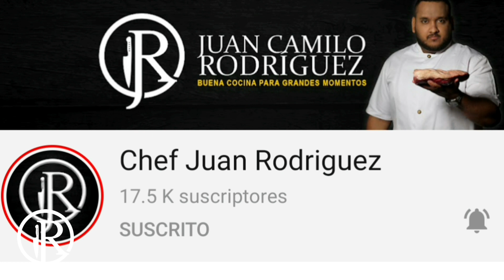ACEITE ACHIOTADO / ACHIOTE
Como vamos salvajes ?
en este video les enseñaré como se prepara el aceite achiotado para darle color a todas nuestras comidas y preparaciones.

ingredientes :
500ml de aceite
15 o 20 grs de semillas de achiote

Un abrazo salvajes, nos vemos en un próximo capítulo.